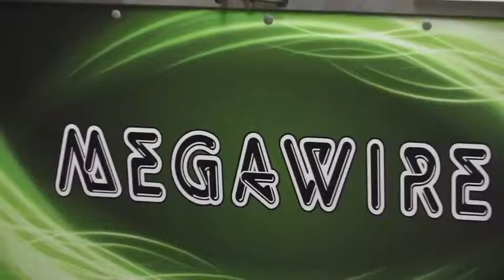Rental World - Megawire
Megawire is the ultimate test of patience, whole body steadiness, and hand-eye co-ordination. Watch while players attempt to navigate the handheld ring through 12 linear feet of tube on this massive 4 feet tall by 4 feet wide game. Should they loose their concentration and make a mistake, the red light will turn on along with an audible buzzer. Just 30 lbs complete, perfect for any event!

Book For Your Event Today!